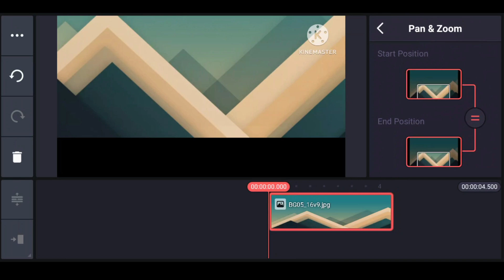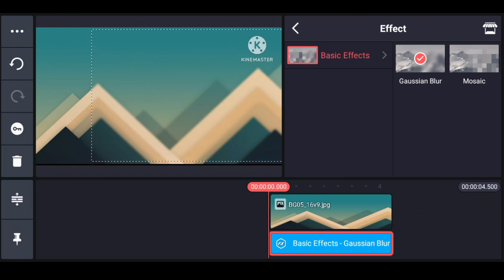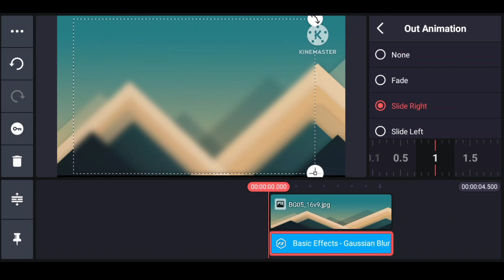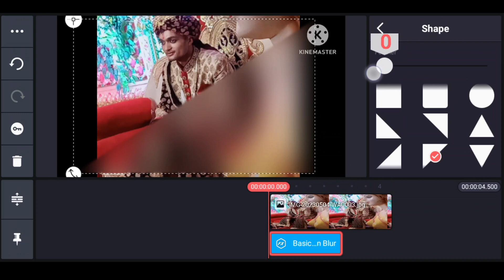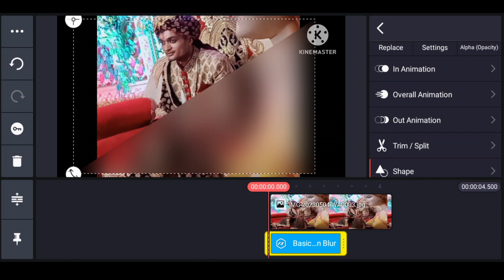#123. Kinemaster Layer में Effects Blur की All Tools कैसे Use करे?